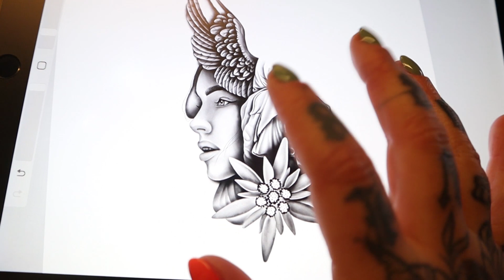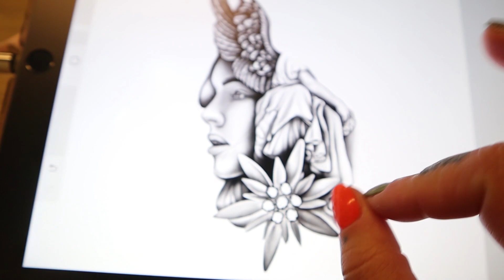Hat es WEHGETAN?! *Tattoo Studio vlog* // Sophi Lavie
Hallo Leute! Willkommen zu einem neuen Video!
WEITER SCHAUEN / CONTINUE WATCHING:
ÜBER MEINEN KANAL:
Ich bin Sofia, hier in Deutschland besser bekannt als Sophie. Ich bin Portugiesin, Mutter und Tätowiererin in meinem Lavie Ink Tattoo Studio.
Ich bin nicht nur Künstlerin, sondern auch jemand, der fest an die Kraft eines positiven Geistes glaubt und lernt, mit den Energien anderer umzugehen, die uns manchmal sehr beeinflussen. Im Laufe der Jahre habe ich gelernt, meine Energie aufzusparen, um sie für die Dinge einzusetzen, die wirklich wichtig sind. Das ist also auch einer der Schwerpunkte meines Kanals, Mindset, Motivation und Inspiration.
ABOUT MY CHANNEL:
I'm Sofia, better known here in Germany as Sophi. I'm Portuguese, mom and tattoo artist at Lavie Ink Tattoo Studio.
As well as being an artist, I'm someone who believes strongly in the power of a positive mindset and learning to deal with the energies of others, which at times affect us greatly. Over the years I've learned to conserve my energy for the things that really matter. So that's also one of the main focuses of my channel, mindset, motivation and inspiration.